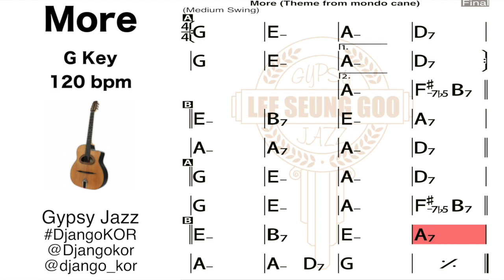More - Gypsy Jazz Style Backing | Gypsy Jazz Play along